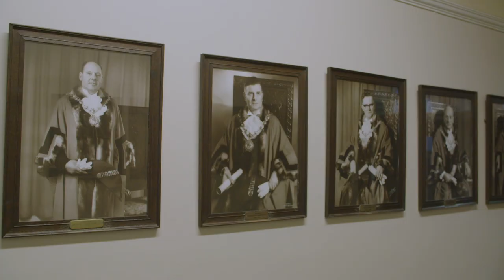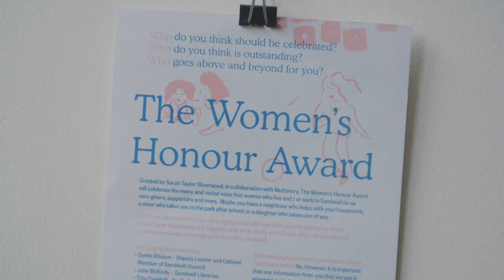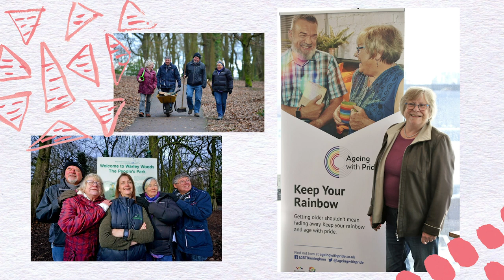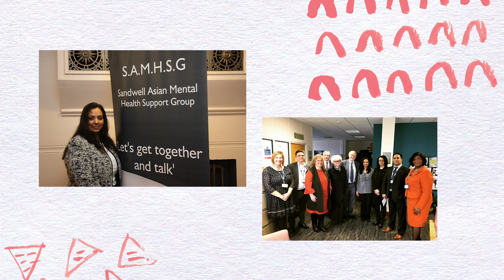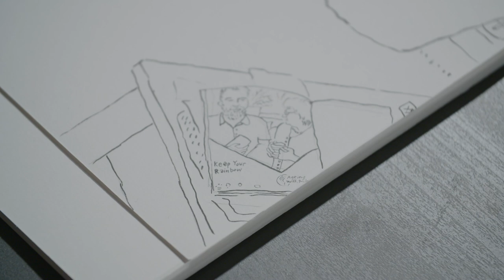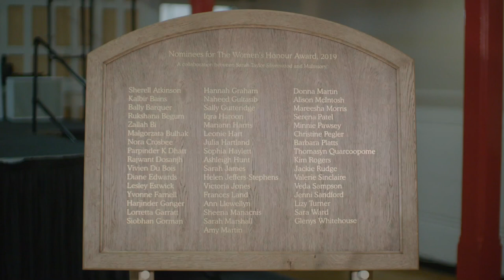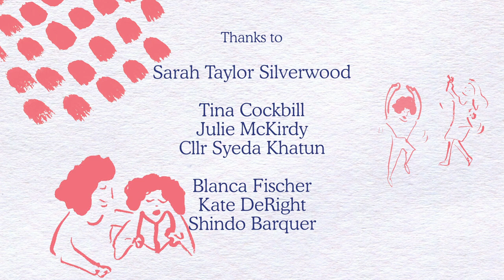The Making Of … / Artist Sarah Taylor Silverwood - The Women's Honour Award / Multistory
In Summer 2018, Multistory and artist Sarah Taylor Silverwood invited people from the six towns of Sandwell to nominate women who deserve to be honoured and celebrated.

This film gives an insight into the three winners, Barbara Platts, Leonie Hart and Bally Barquer and the process behind having their portrait drawn by Sarah. The nominated women had many things in common: they went above and beyond; they often worked behind the scenes; they were strong supporters of families and communities; and were volunteers or carers. Ultimately, they are incredible women who deserve to be honoured and celebrated.

The judging panel included: Julie McKirdy, senior librarian at Thimblemill Library in Smethwick; Councillor Syeda Khatun, Deputy Leader and Cabinet Member of Sandwell Council; and Tina Cockbill who works at the much loved Nod’s Café in West Bromwich.

This project was commissioned by Multistory who are supported by Sandwell Council and Arts Council England.